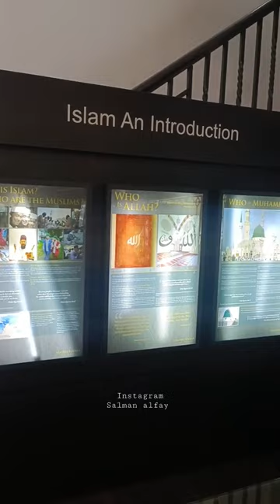about to islam❤️